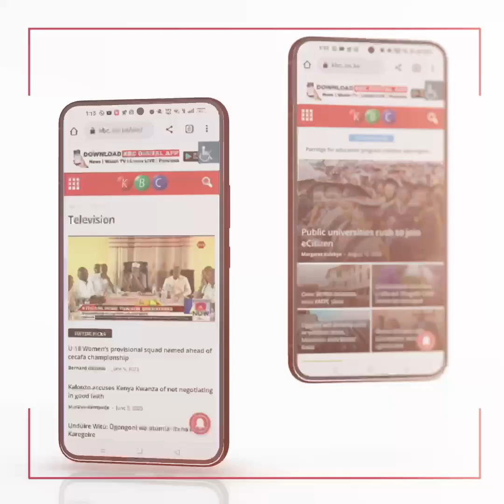The Strike is still on!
Striking medics in Machakos County have firmly maintained that their strike is still on.
KMPDU Lower Eastern chair Charles Okumu says they will not bow until the county government meets their demands.